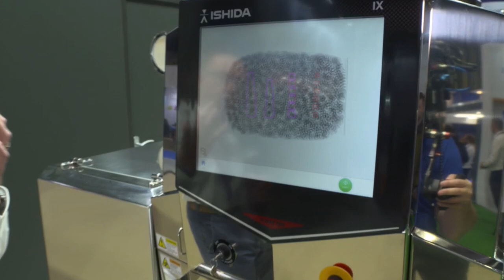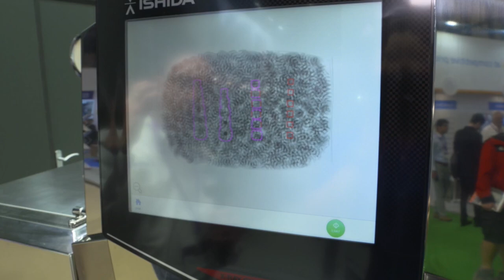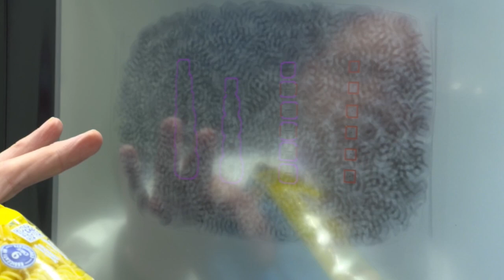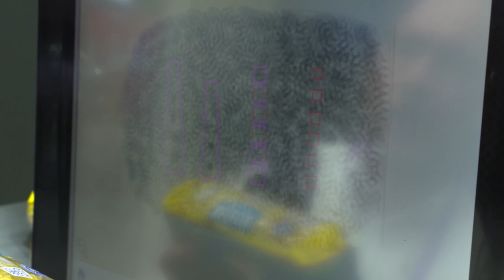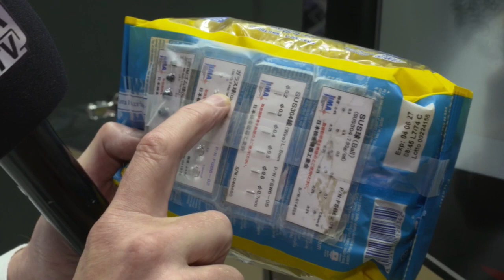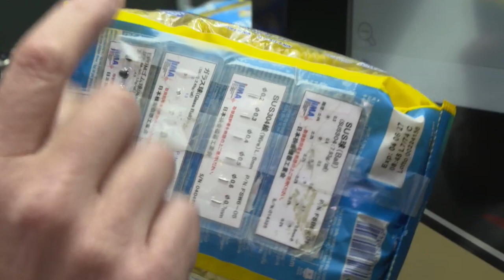Ishida Europe demonstrating the IX-PD (X-ray inspection system) at PPMA Show 2024